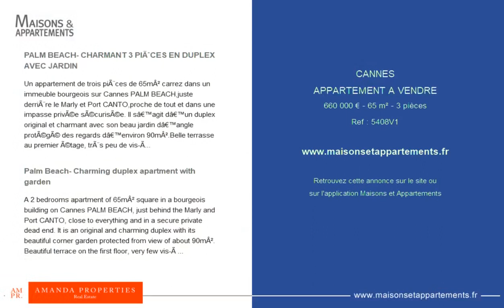CANNES - APPARTEMENT A VENDRE - 660 000 € - 65 m² - 3 pièce(s)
Référence : 5408V1

PALM BEACH- CHARMANT 3 PIÈCES EN DUPLEX AVEC JARDIN

Un appartement de trois pièces de 65m² carrez dans un immeuble bourgeois sur Cannes PALM BEACH,juste derrière le Marly et Port CANTO,proche de tout et dans une impasse privée sécurisée. Il s’agit d’un duplex original et charmant avec son beau jardin d’angle protégé des regards d’environ 90m².Belle terrasse au premier étage, très peu de vis-à-vis, belle exposition est-sud. Très lumineux. 2 chambres dont une en suite avec 2 salles de douches, wc et dressings. Parking collectif

Palm Beach- Charming duplex apartment with garden

A 2 bedrooms apartment of 65m² square in a bourgeois building on Cannes PALM BEACH, just behind the Marly and Port CANTO, close to everything and in a secure private dead end. It is an original and charming duplex with its beautiful corner garden protected from view of about 90m². Beautiful terrace on the first floor, very few vis-à-vis, beautiful east-south exposure. Very bright. 2 bedrooms, one en suite with 2 shower rooms, wc and dressing rooms. Collective parking

|2238823|